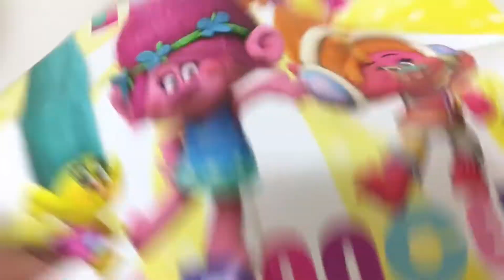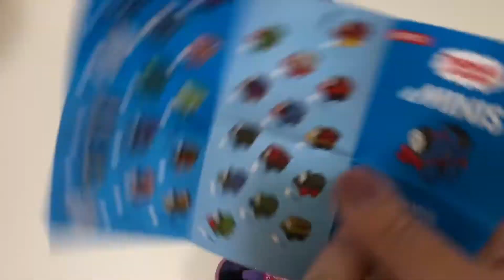Trolls surprise box Barbie My little pony Avengers Mashem Thomas train